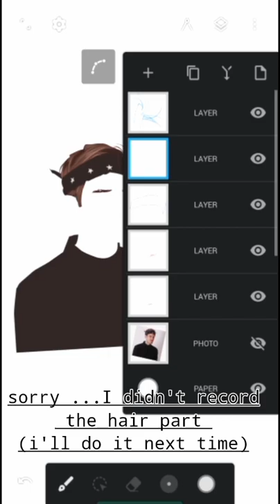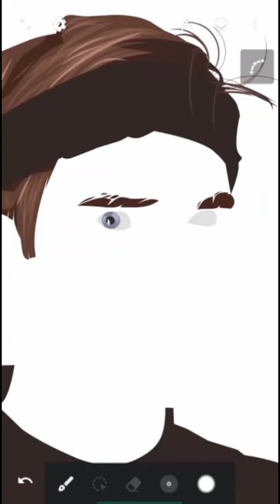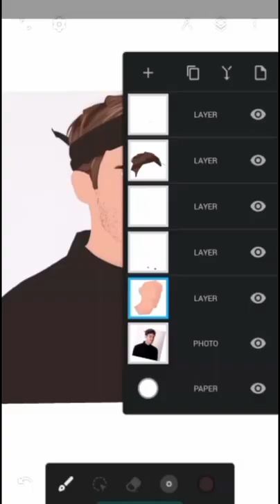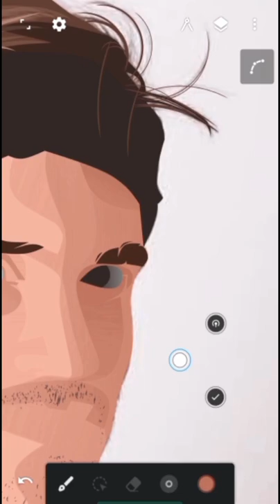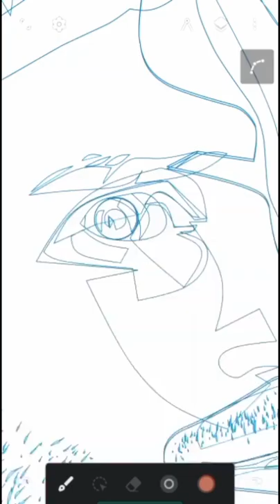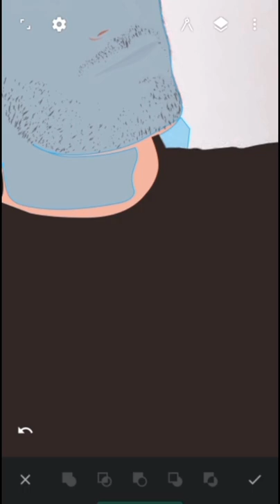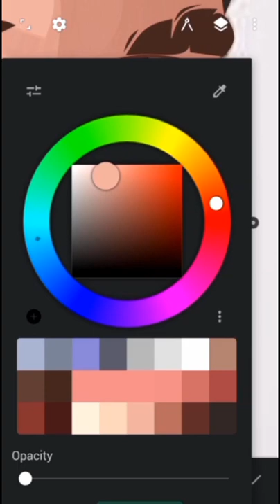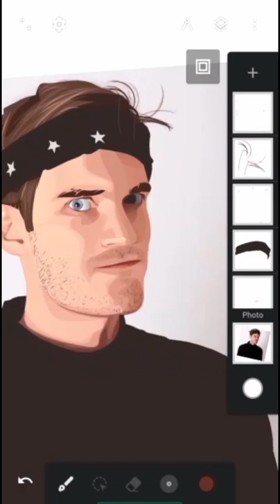How To (quickly) Draw Pewdiepie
App : Infinite Design
Editing app : kinemaster & vidguru (Phone)

Pls ignore this
This vedio is a Vector x Vexel Art tutorial onwich I draw Piwdiepie using phone only (and ofc I edited the pic on Photoshop 2019 later) . In this vedio you'll learn how to draw and make cartoon portraits using phone only ... with the app infinite Design wich give you the adequate tools to make vector art, vexel art , and other artworks and instagram art . In this Vedio I demonstrate the step by step process to draw Pewdiepie.